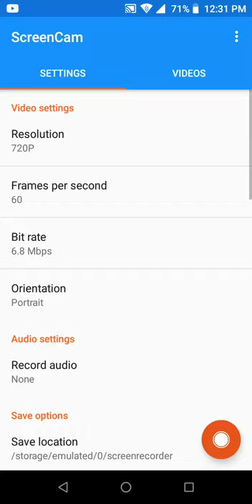Retro Game Breaker gameplay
Here's a free/libre, open source game that is a twist of pong. It's available in F-Droid.